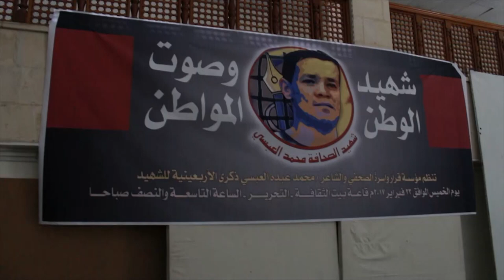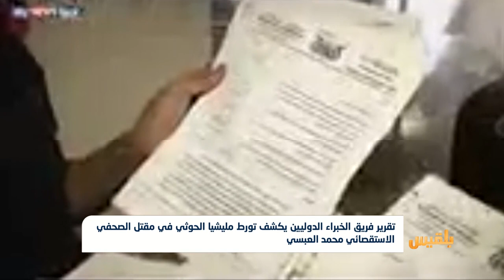فريق الخبراء الدوليين يكشف تورط مليشيا الحوثي في مقتل الصحفي محمد العبسي | تقرير: محمد عبد المغني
كشف تقرير فريق الخبراء الدوليين التابع لمجلس الأمن عن تورط مليشيا الحوثي في واقعة مقتل الصحفي الاستقصائي محمد العبسي.
وأكد التقرير أن استهداف العبسي جاء بعد كشفه لعمليات فساد تصدرتها قيادات حوثية في قطاع النفط. ..